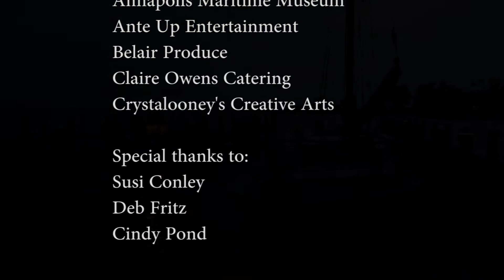Queen Of Arts Summer Party 2011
The Maryland Federation of Arts, a non-profit group based in Annapolis, Maryland held a fun Casino fundraiser event at the Maritime Museum in Eastport, Maryland.